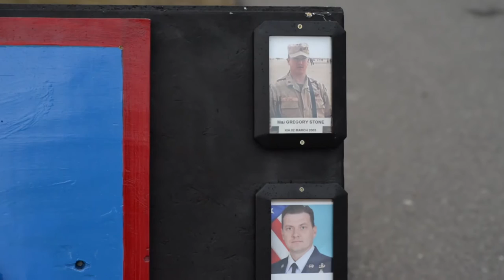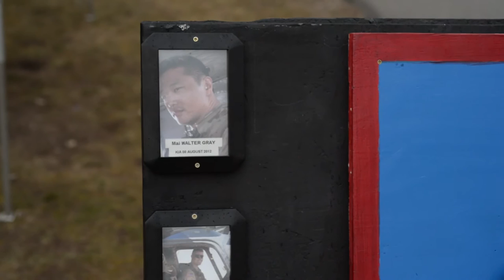TACP: The 903rd Lap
A team comprised of 2nd Air Support Operations Squadron TACPs, their families, and their friends ran for 24 hours straight last week to commemorate fallen TACPs and JTACs. 113 runners ran a total of 903 miles at the Grafenwöhr Training Area, Germany.

U.S. Air Force video by Staff Sergeant Stephen Ellis